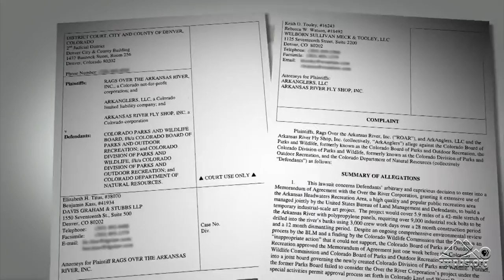Arts District: Christo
Carrie has a conversation with controversial installation artist, Christo about his proposed project for a section of the Arkansas River.